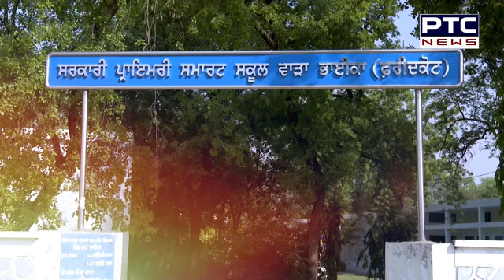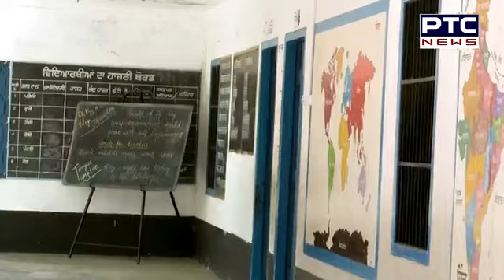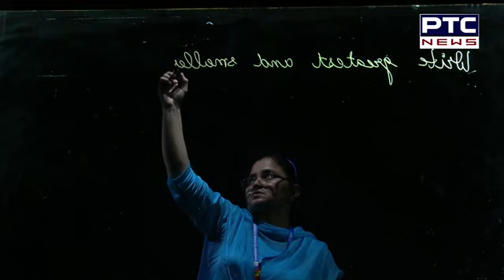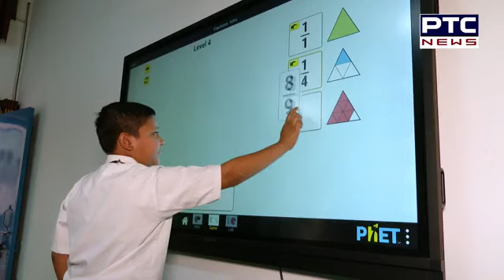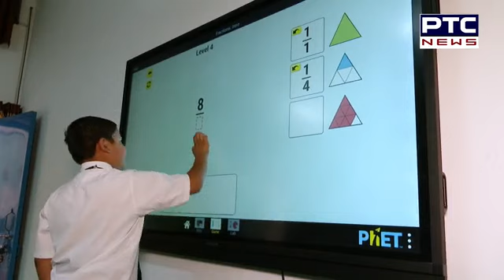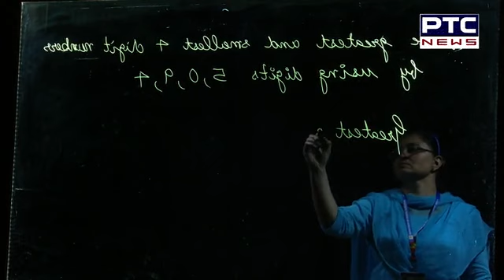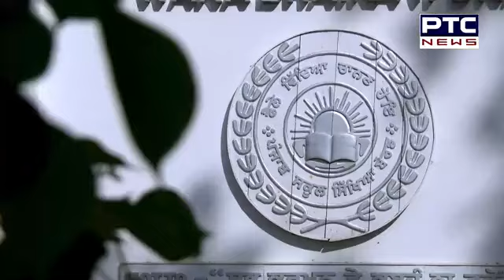PTC News coverage....28 April 2022